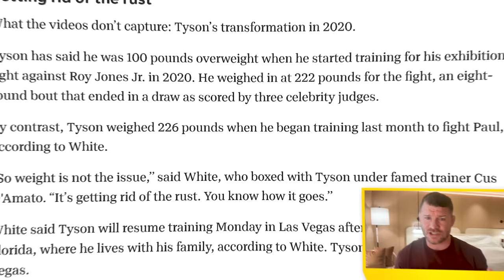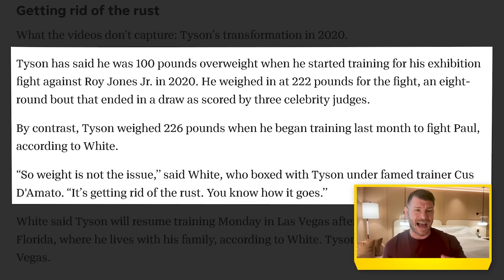BISPING reacts: Mike Tyson vs Jake Paul RULES REVEALED - "I'M SCARED TO DEATH!"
Michael Bisping reacts to Jake Paul vs Mike Tyson being fought as an exhibition bout with 2 minute rounds, 16oz gloves and EEG / EKG tests. Will this actually be to Tyson's advantage though? Mike also discuss reactions from the boxing community such as from Joe Rogan, Anthony Joshua, Oleksandr Usyk and why the Netflix fight will still do well despite controversy.